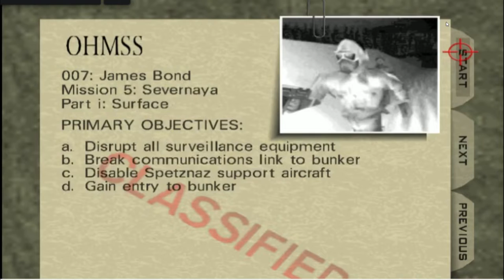GoldenEye - Hard Mode by Ositsho (+objectives/enemies) - Surface II - 007 - Enemy reaction speed 100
This mod adds enemies, objectives or alarms/cameras
Egyptian in this mode is very challenging unlike Egyptian in the original game once you know the path in the room with the Golden Gun...

This video is a preview of 05/11/21's Twitch Session